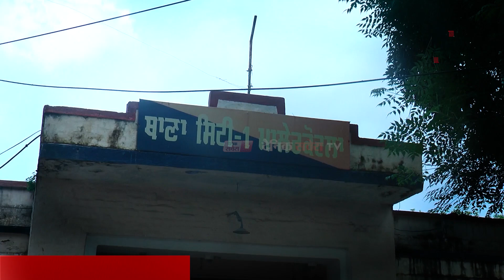Punjab Police ਨੇ ਮਾਲੇਰਕੋਟਲਾ ਦੇ AAP ਕੌਂਸਲਰ ਦੇ ਕਤਲ ਦੀ ਗੁੱਥੀ 24 ਘੰਟਿਆਂ 'ਚ ਸੁਲਝੀ, 3 ਨੌਜਵਾਨ ਕਾਬੂ